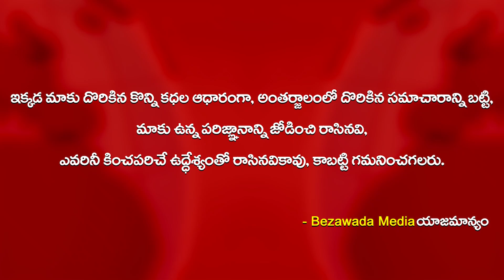ఒక్క రోజులో.. Gandham Chandrudu Ias Fullfilled Students Dreams | Bezawada media